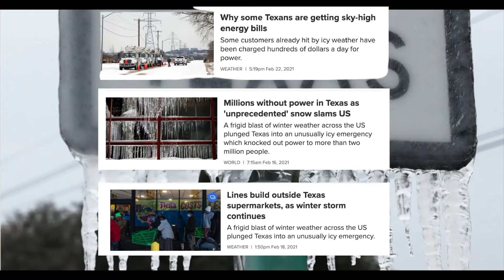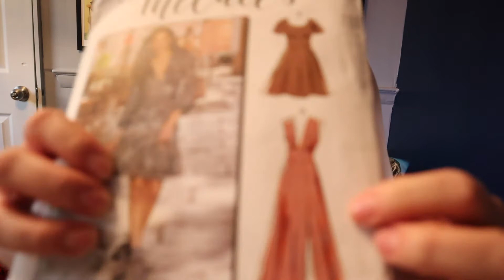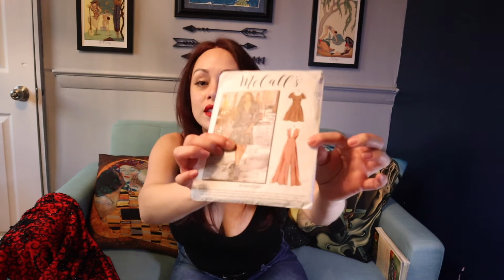2021 Goals A Journey to becoming more environmentally friendly. Avoid the next Texas Freeze.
Setting a goal is an essential part of starting to change. It's never too late to change, but I have to say that this one has been one of the hardest things for me to change. It's so hard that I could barely bring myself to say it on camera from the fear of being called out for being boring or a hypocrite.  But I've never let fear hold me back from anything and ironically fear was the driving force behind me wanting to start this YouTube channel. I truly believe that more of us have the ability to change. We just need to feel like we're not alone and that it won't be that uncomfortable for us especially if we work together. Now more than ever we need to see the value in our planet and its resources. It won't be easy but it will be worth it.  Join me as I explore all things environmental you never know how you too can make a change.

Products I Shared/things I use
Menstral Cup
Singer Sewing Machine